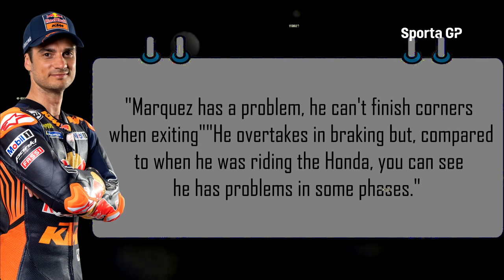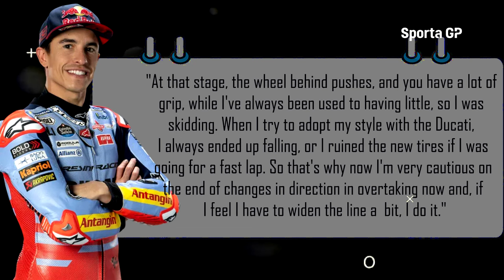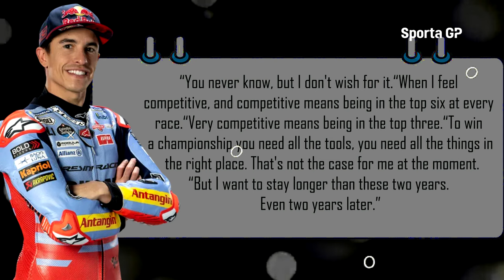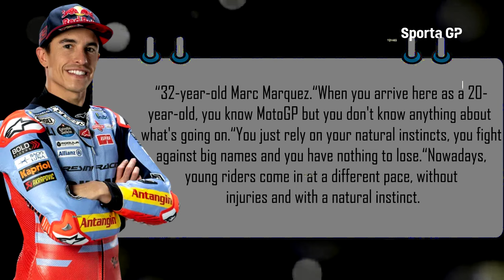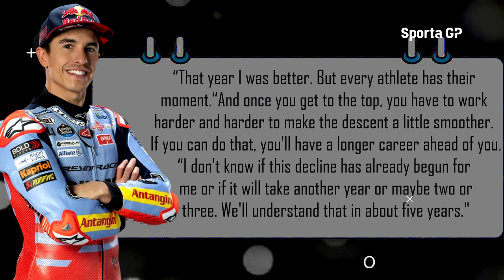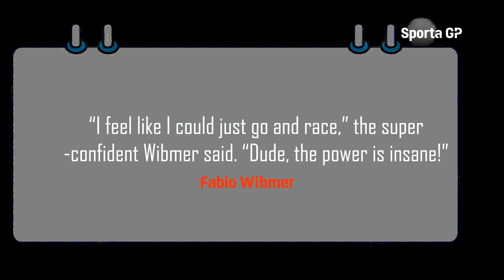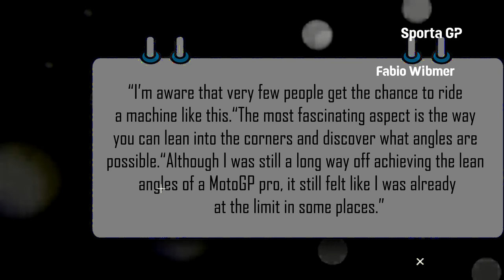ALL SHOCKED Dani Pedrosa BIG SHOCKED to Marquez, INSANE Marquez Want Stay in Ducati to BEAT Rossi